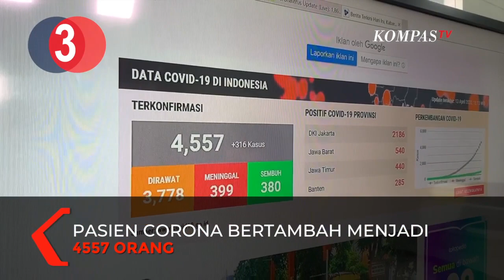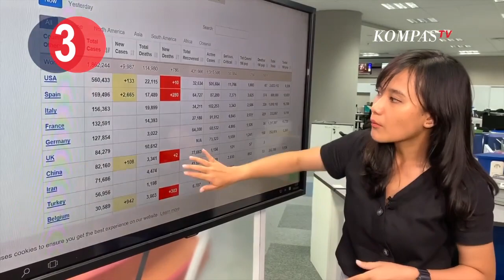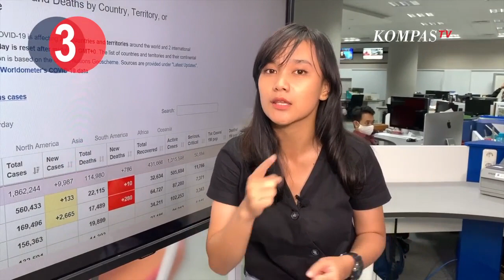[Top 3 News] Kebakaran Melawai I Pengemudi Ojek Online Minta Maaf I Update Corona I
Kabel optik di Jalan Panglima Polim Raya, Melawai, Jakarta Selatan terbakar. Kebakaran diduga terjadi akibat korsleting listrik. Sebelum kebakaran, warga sempat melihat percikan api dan mendengar letusan di di tiang listrik. Warga yang melihat, langsung melaporkan kejadian tersebut ke polisi, PLN dan pemadam kebakaran. Akibat kebakaran ini, saluran listrik di sebuah gedung menjadi terputus. Kobaran api baru dapat dipadamkan setelah satu jam. Beruntung, peristiwa ini tidak memakan korban jiwa. Sebelumnya, mereka mengunggah video yang berisi nada ancaman di tengah wabah virus Covid-19. Mereka mengatasnamakan perkumpulan pengemudi ojek. Video tersebut telah tersebar dan meresahkan masyarakat. Jumlah kasus positif Covid-19 di Indonesia terus meningkat. Hari ini (14/4), sebanyak 316 kasus baru ditemukan. Dengan penambahan ini, total kasus positif corona di Indonesia berjumlah 4557 kasus. Sebanyak 399 orang di antaranya meninggal, sementara 380 orang dinyatakan sembuh.